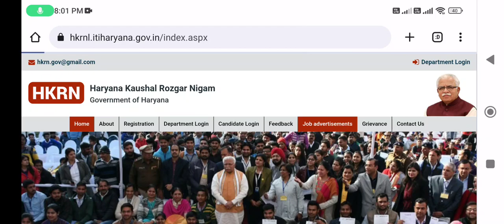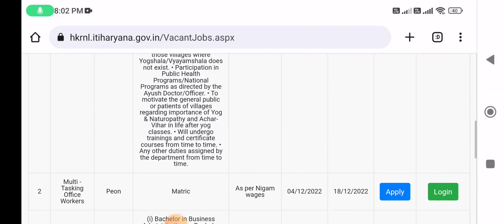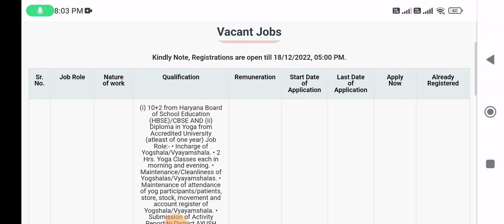हरियाणा कौशल रोजगार निगम के तहत योग सहायक,चपरासी,डाटा एंट्री ओपरेटर के पदो पर आवेदन हुए शुरु देखलो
haryana_kosal_rojgar_registration_kaise kare_2021

haryana_kosal_rojgar_required documents